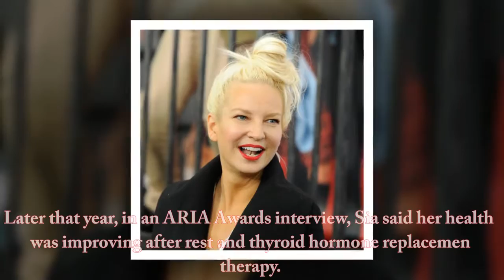Sia Net Worth